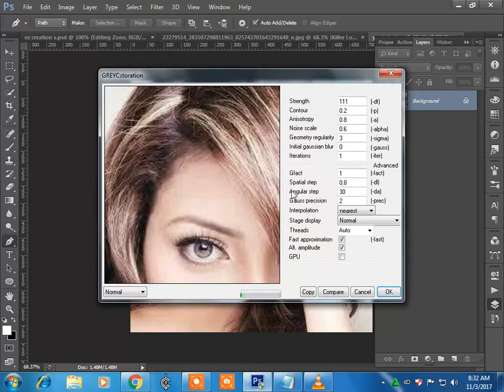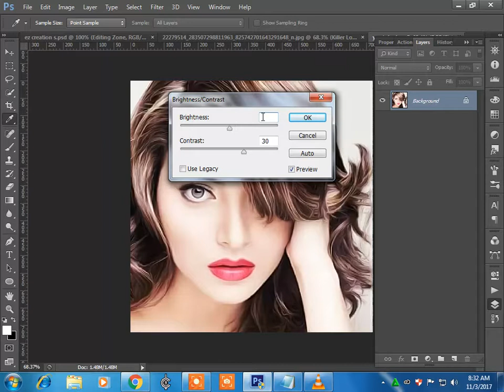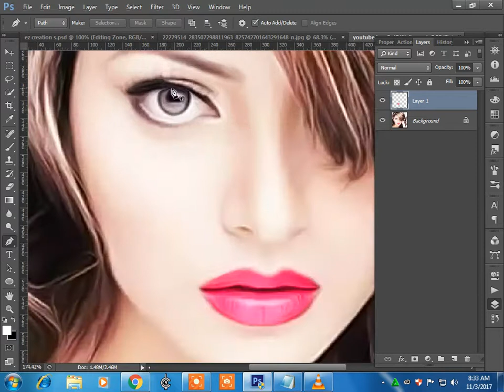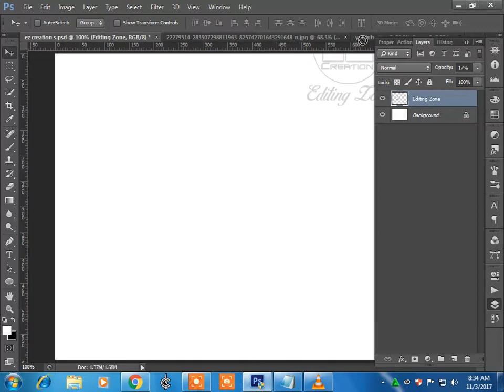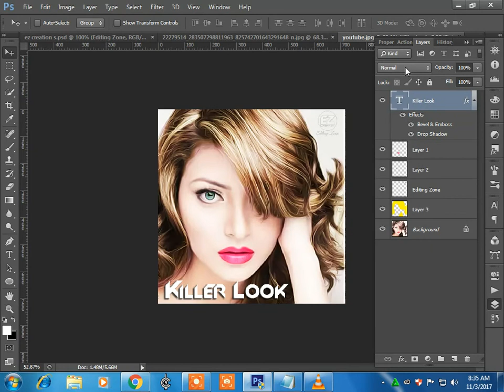How to give final finshing to an image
How to convert Dull Image into Brighter Image.
How to change the Lens Of image.
How to change the color of lips.
How to change the color of Hairs.